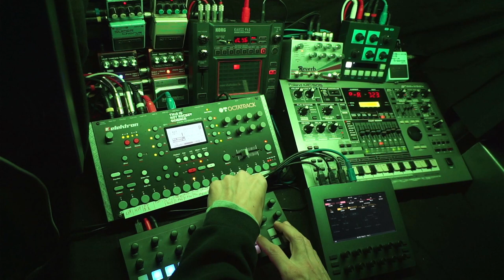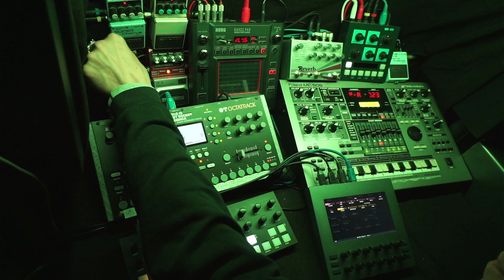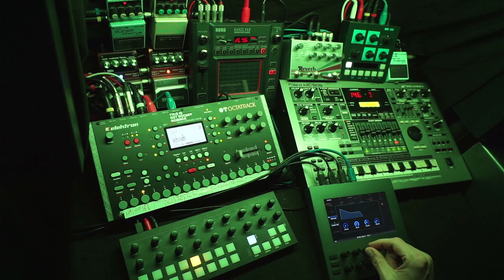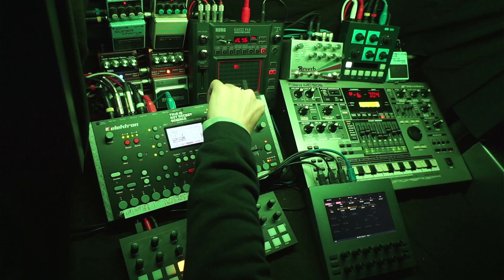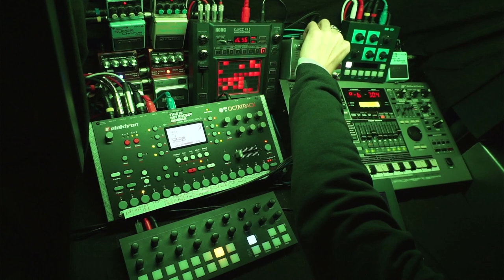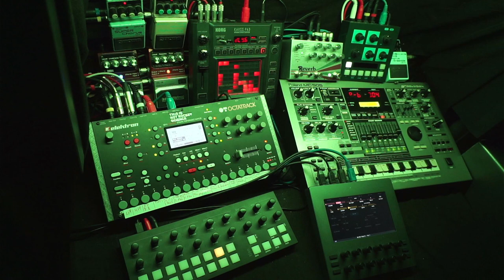Space Exploration - 231017 - Longform Musick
No Oblique Strategies card today.